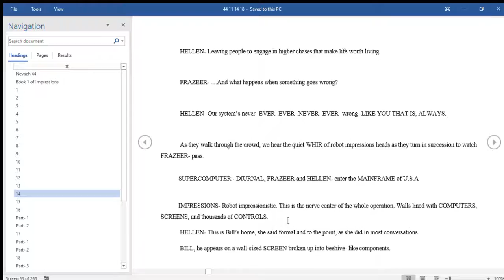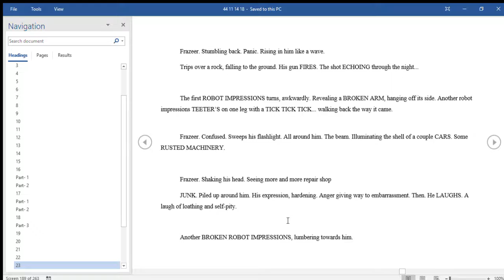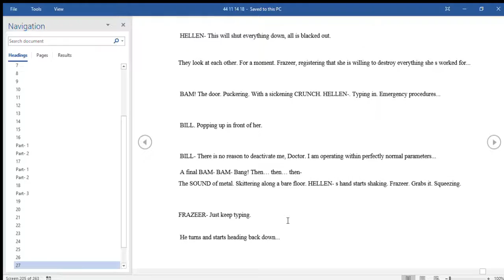44 11 14 18 Word 1 5 2019 1 30 12 AM